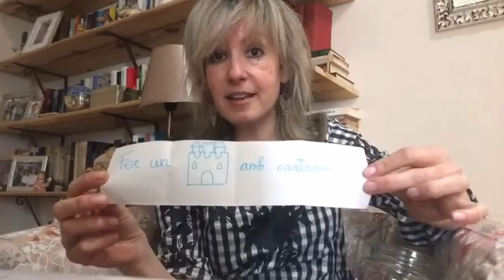L'avorriment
La Myria, la nostra psicòloga, ens explica que l'avorriment és una gran oportunitat per desenvolupar la creativitat.